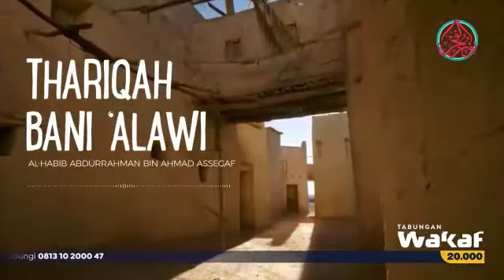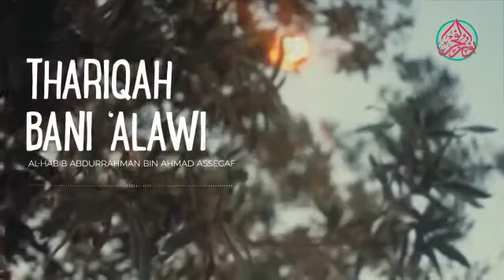Sejarah Asal Usul Thariqah Bani Alawi/Habaib